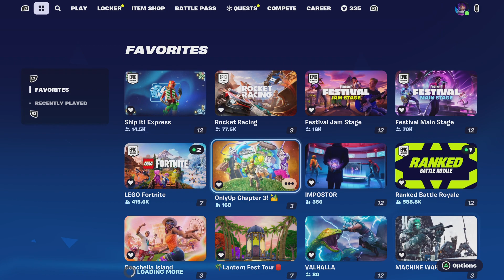Fortnite part 264 Christmas Loot Llama gives presents ^^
Back to Save The World now and after racking up the festive llama points it's time to crack open some festive llama pinatas and see what festive gear we can get before heading back to the Frozen Fjords